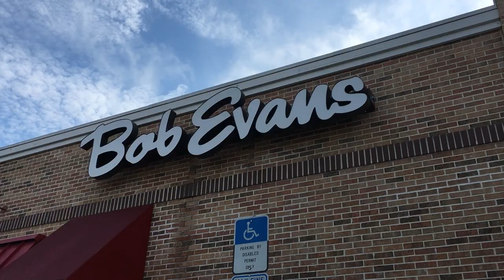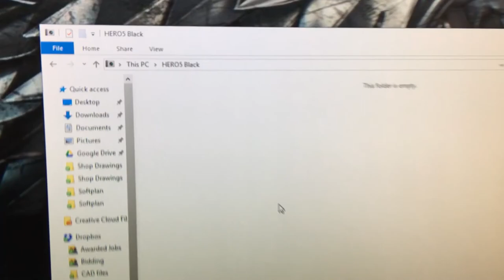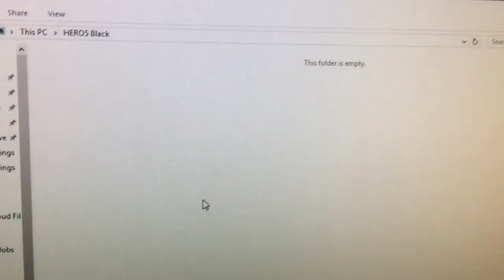My First VLOG! - VLOG-001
Hi, my name is Randy and I'm a paraplegic. Join me in my daily adventures of life.

I stay up for 24 hours to start my first vlog. It was my first time so be easy on me. It starts off rough but hang in there, it gets better. Today we went to breakfast, took a trip to the park, flew the drone, and had an interesting conversation with our 5-year-old about camping and starting a business.